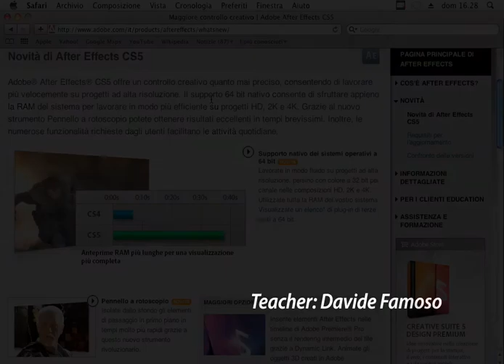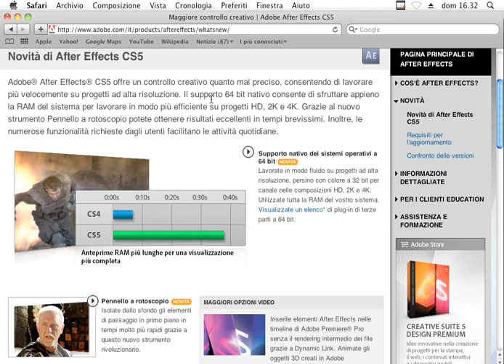Corso After Effects CS5 - Le novità della versione CS5 (tutorial) Italiano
Questa videolezione è tratta dal videocorso di After Effects CS5 di Teacher-in-a-Box. Questo videocorso, della durata di 15 ore, è acquistabile dal sito

Questo videocorso ti insegna come creare effetti video di sicuro impatto con After Effect CS5 e mille altri trucchi per dare più valore ai tuoi video.

Questo software è stato uno dei più complicati da apprendere, ma il nostro videocorso ti permette di imparare a usarlo attraverso lezioni chiare, dal linguaggio semplice ma molto approfondite. Impara anche tu ad applicare gli effetti speciali tipici del grande schermo sulle tue clip!

Questo videocorso contiene le lezioni del videocorso di Adobe After Effects CS4 riguardanti le funzioni che non hanno subìto variazioni, aggiornate con due ore di videolezioni per le novità della versione CS5.